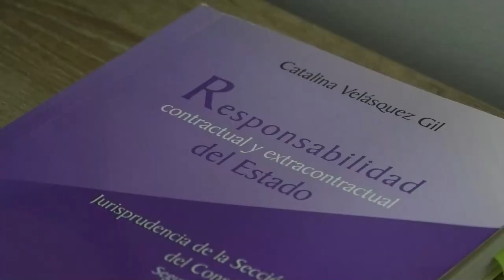A LA CÁRCEL PRESUNTO ASESINO DE ‘CABALLO‘